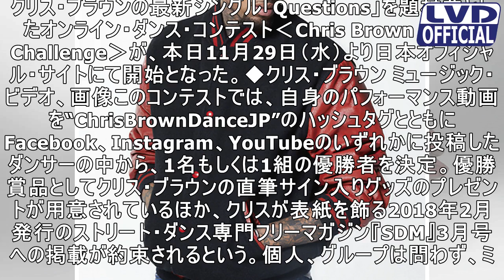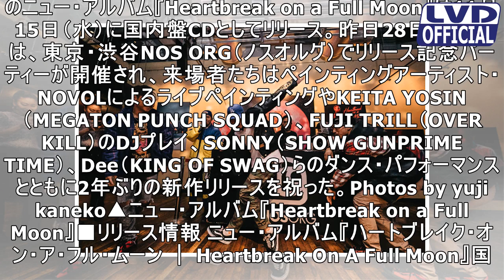クリスブラウンは、オンラインダンスコンテストを開始する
クリス・ブラウンの最新シングル「Questions」を題材曲としたオンライン・ダンス・コンテスト‹Chris Brown Dance Challenge›が、本日11月29日（水）より日本オフィシャル・サイトにて開始となった。◆クリス・ブラウン ミュージック・ビデオ、画像このコンテストでは、自身のパフォーマンス動画を“ChrisBrownDanceJP”のハッシュタグとともにFacebook、In...